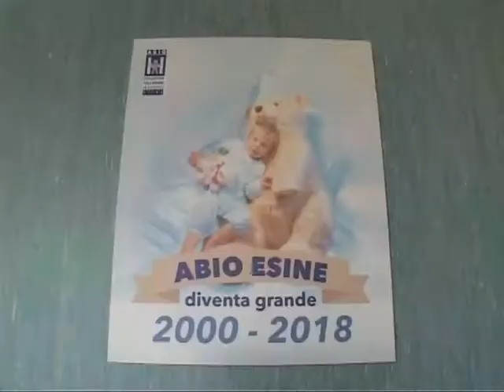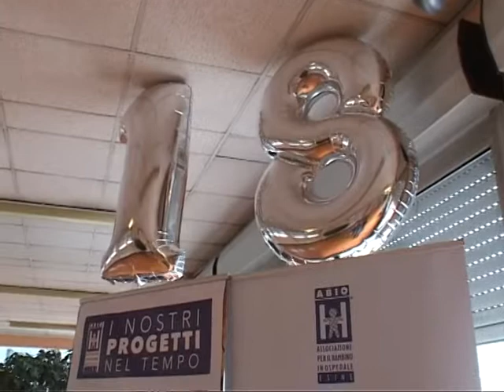L'ABIO DIVENTA MAGGIORENNE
FESTA IN PEDIATRIA A ESINE PER I 18 ANNI DELL'ABIO, L'ASSOCIAZIONE CHE SOSTIENE BIMBI E GENITORI IN OSPEDALE. 30 MILA ORE DI LAVORO -
Festa in pediatria a Esine per i 18 anni dell'Abio, l'associazione dei bambini in ospedale che sostiene i bambini ricoverati ed i loro genitori. 30 mila le ore di lavoro per oltre 100 persone che si sono avvicendate in corsia.